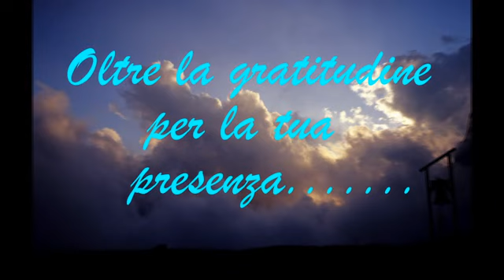Al grande cuore di Erwin Riz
Il nostro angelo eroe e grande amico ci  ha insegnato che siamo tutti angeli.